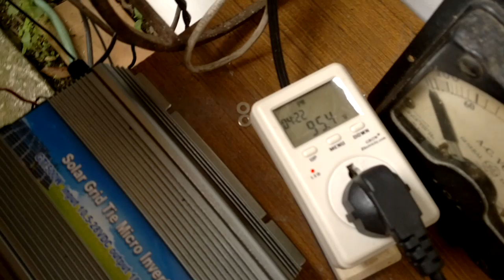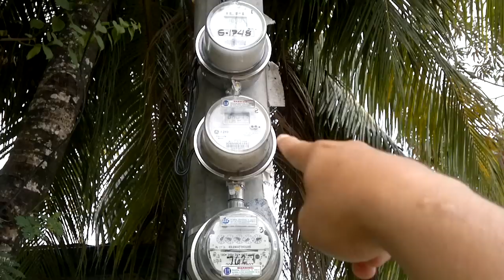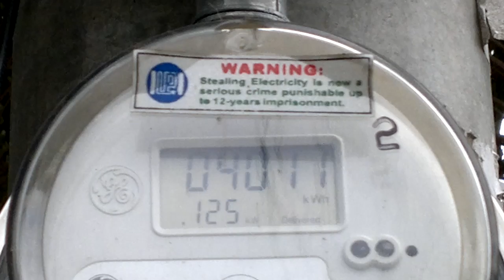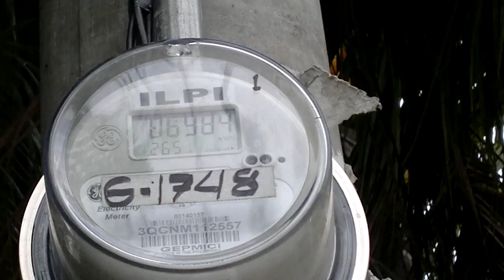Convincing and Amazing Effects of Grid Tie Inverter...demo Load is washing machine!!!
This is just a demonstration on how the Grid Tie Inverter affects the POWER LOAD CONSUMPTION of the Electric Meter. The Demo Load is a washing machine,. It is very visible that the Grid tie Inverter Produced almost 98 watts because the sun is not shinning well. The washing machine when in running motor (wash mode) is near 308 watts. Why 308 watts? because we know that the GTI is at 98 watts and you can see in the GE-i210 electric meter that the LOAD value is at AVERAGE 210 Watts. So 210+98 = 308 watts. But because the GTI is at 98 watts, then the original POWER RATING of the washing machine which is at approximately 308 watts would be subtracted by 98 watts from the GTI there by the GE-i210 Electric Meter would only REGISTER 210 watts instead of the RATED 308 watts washing machine. so thats because the GTI is at 98 watts. if the SUN is strong shining and the GTI is Producing at say 215 watts then the RESULT would be Washing Machine RATED 308watts minus 215 watts of GTI equals = 93 watts. SO the Electric Meter would only REGISTER 98 watts of load instead of the original 308 watts of the washing machine! Thats a big savings!

The purpose of this video is for Public Exhibition only and not for provocative and defying means. The author wishes to voice out the need for NET METERING to be implemented in Mindanao.

I have not measured the real washing machine rating because of lack of time even though i have digital watt-meter analyzer and also at the back of the washing machine we could see the ratings and technical information of the unit.

The value 308 watts (washing machine) is based on computation from actual readings from the GTI OUTPUT and the GE i210 Electric Meter in which your eyes could vividly see the VALUES at the electric meter itself.

Be it known and let the world know that such technology exists and it is not ILLEGAL since there is no tampering of the meter...There is no illegal activity involve...

This clearly demonstrate the PRINCIPLE of GRID TIE INVERTERS and SOLAR PANELs as the SOURCE of ENERGY.

The Distribution Utility will also benefit from this because the excess power the GTI will produced will be given to Electric Company for FREE!

When you see the values of the GE-i210 Electric Meter "RECEIVED" then thats the time our Grid Tie Inverter is supplying POWER to the ELECTRIC COMPANY. So as to illustrate it clearly, when you see " .120 kw RECEIVED" it will simply mean that we are supplying 120 watts of FREE ENERGY to the Electric Company.

Wish you all the BEST Philippines...and MABUHAY...